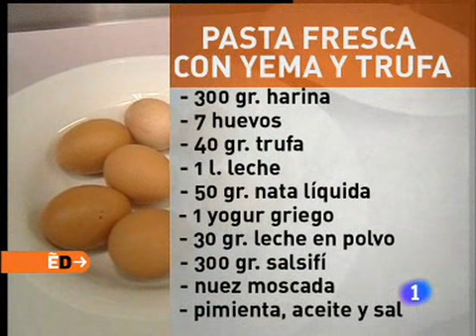Receta de Pasta fresca con yema y trufa ED